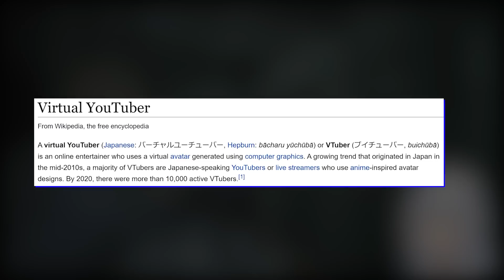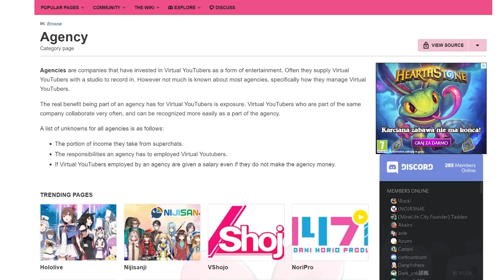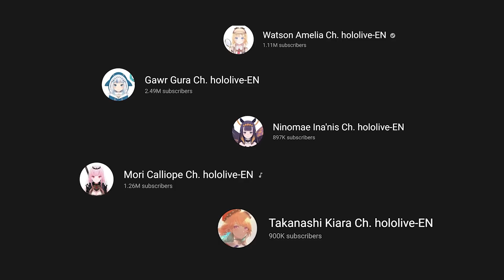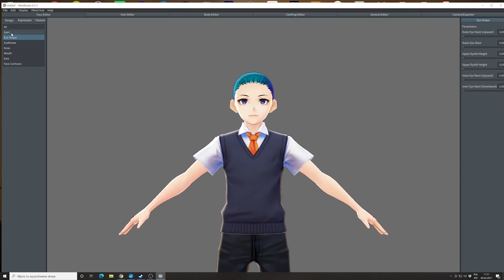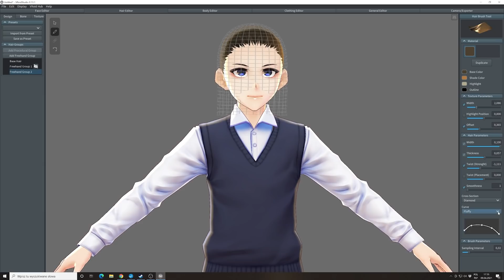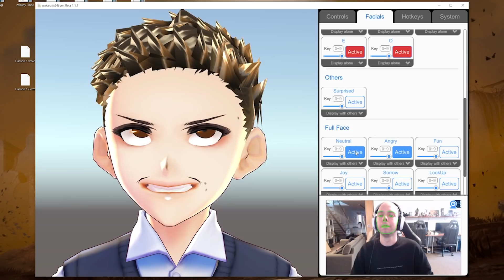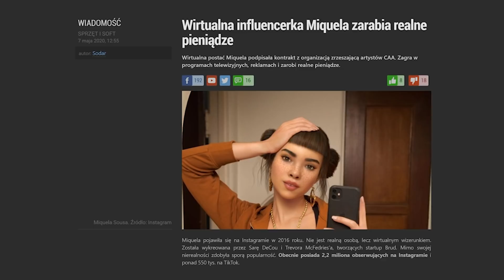Kiedy boty zastąpią TVGRY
Rozwój technologii coraz łatwiej pozwala zastąpić prowadzącego wirtualnym youtuberem. Czy to jest przyszłość branży growej? Wirtualność do kwadratu?